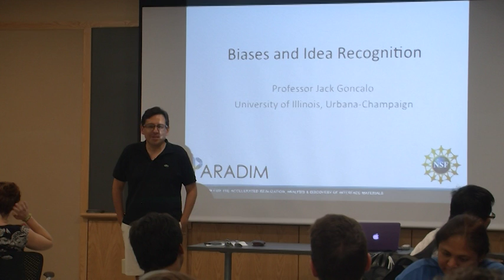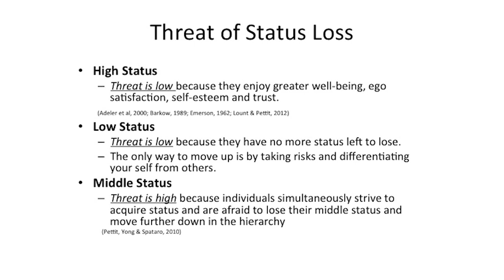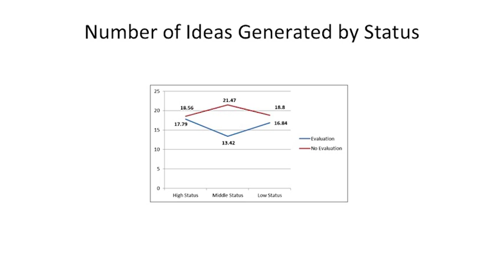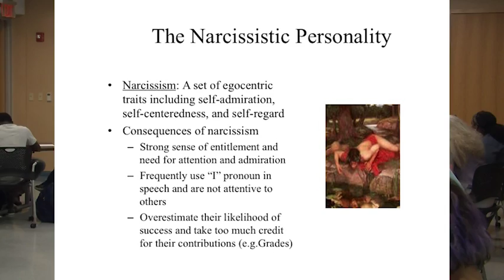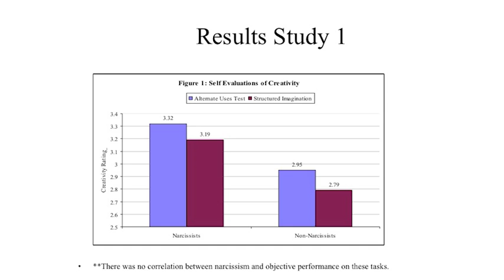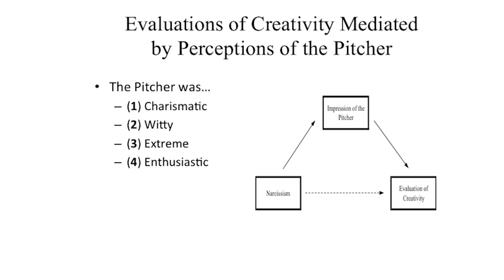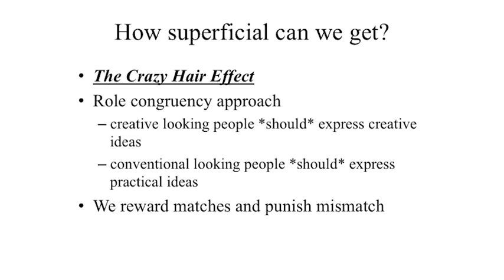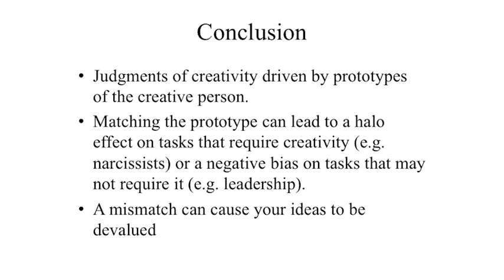PARADIM - Jack Goncalo - Wednesday Lecture